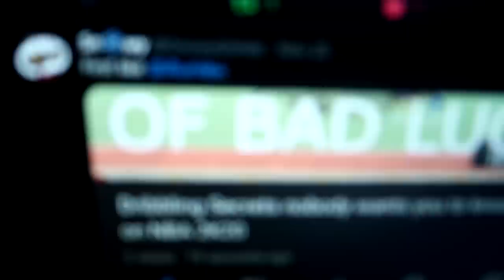The SAD TRUTH why your missing wide open on NBA 2K20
like if u want my jumpshot

PSN: iRunYew